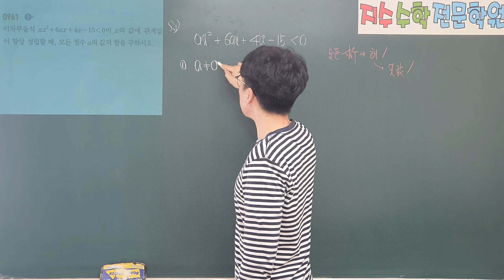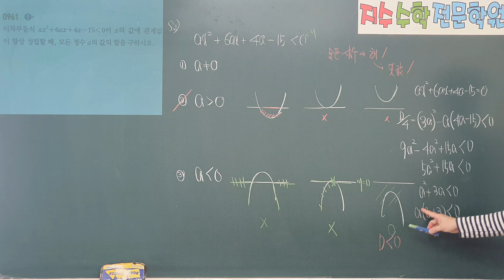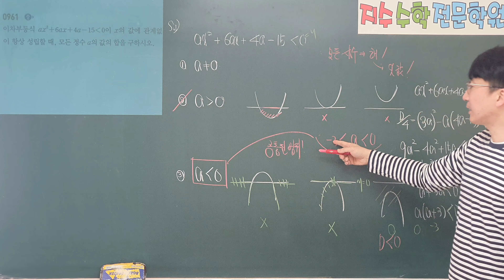쎈수학상 961